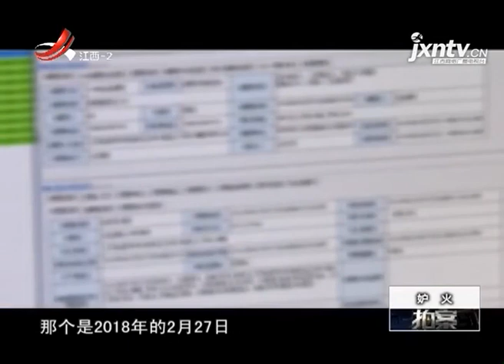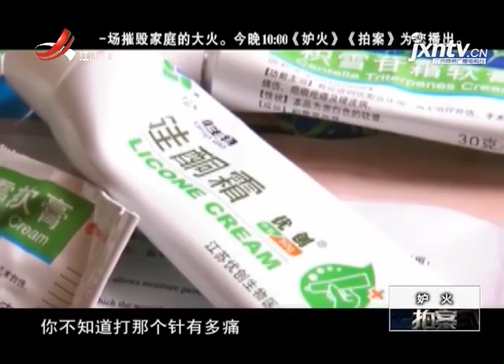《拍案》20181022 妒火